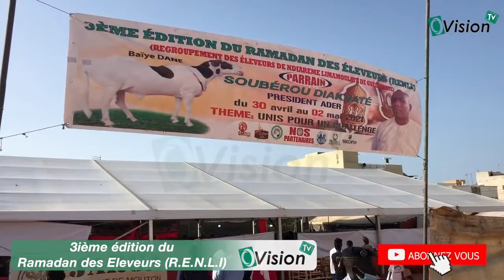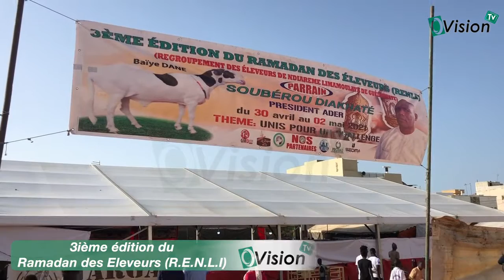Eleveurs de Ladoum: 3ième édition du Ramadan des Eleveurs (R.E.N.L.I) à GUEDIAWAYE,